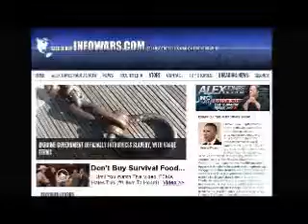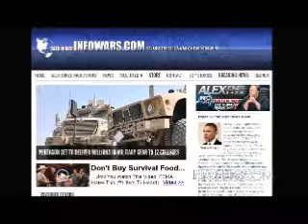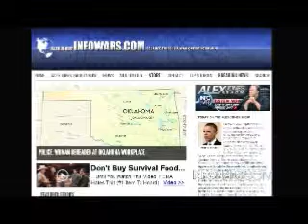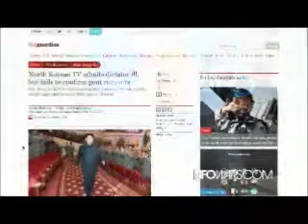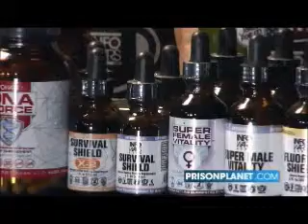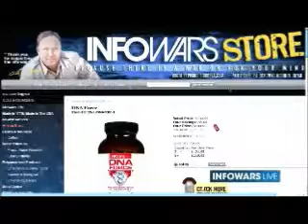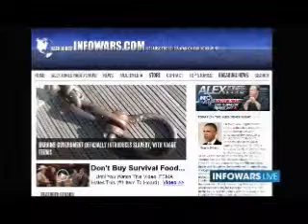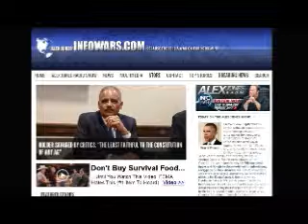The Alex Jones show Friday September 26th 2014 part 12 of 13 edited flagged by YouTube scumbags